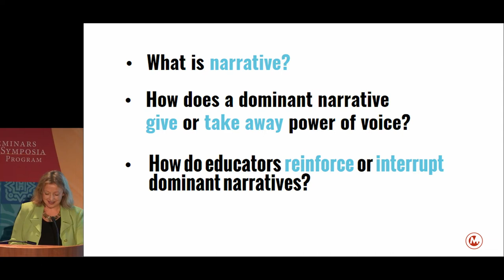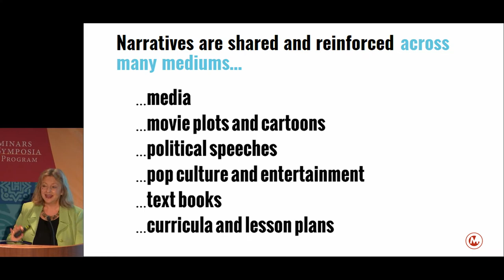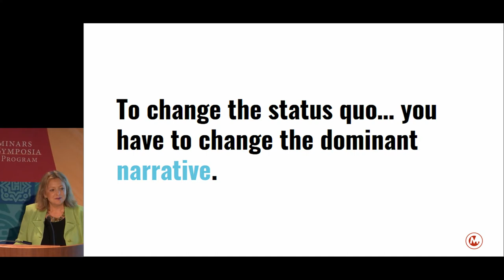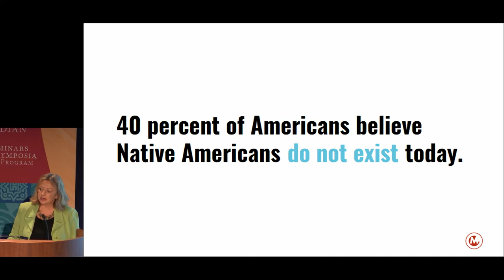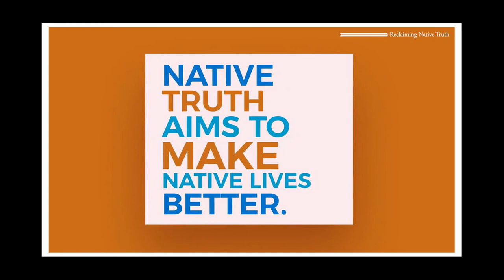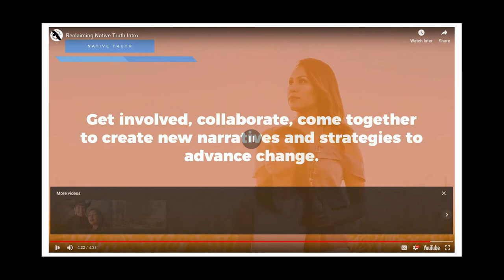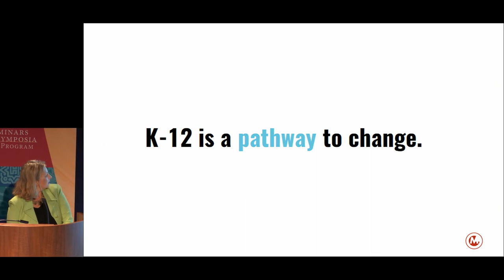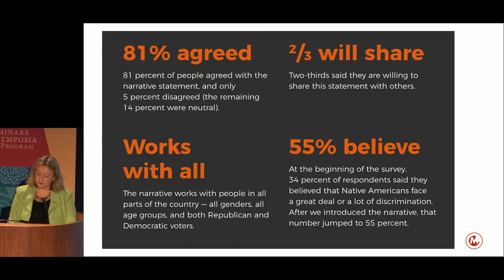Transforming Teaching and Learning about American Indians: 2 Maria Elena Campisteguy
Contemporary teaching about American Indians frequently present just a tiny glimpse into the rich and diverse cultures, histories, and contemporary lives of Native peoples. Transforming Teaching and Learning about American Indians is a symposium that explores the need to transform education about Native Americans that seek to address this deficiency and others. In this segment, Maria Elena Campisteguy, Metropolitan Group, speaks on "The Power of Narrative to Change Education and Society."

Maria Elena Campisteguy, Principal and Senior Executive Vice President, Metropolitan Group, has more than 30 years of professional experience in strategic communication, narrative change, and public will building, in the United States and internationally. She is passionate about designing approaches that allow people from diverse cultural backgrounds, perspectives, and experiences to co-create a shared vision, and strategies and messages to bring that vision to life. As the leader of Metropolitan Group’s Multicultural Engagement practice, Campisteguy designs collaborative, values-based approaches to motivate behavior change, affect systems change through shifts in policy and social norms, establish effective and lasting collaborations, engage diverse audience groups, and build inclusive organizational cultures. Most recently, she facilitated the development of a new narrative and narrative change strategy for Reclaiming Native Truth, an initiative to dispel myths and misconceptions about Native peoples and tribes in the U.S. She is currently leading similar work in Mexico. She holds a master’s in business administration with an emphasis in international marketing from Portland State University and a bachelor of science from Georgetown University.

The symposium was webcast and recorded in the National Museum of the American Indian Rasmuson Theater on November 1, 2018.